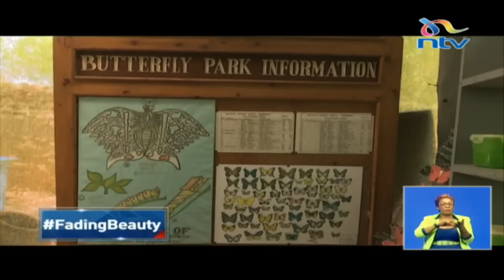The fading beauty of butterflies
Get the Kenya news updates, discussions and other exciting shows.